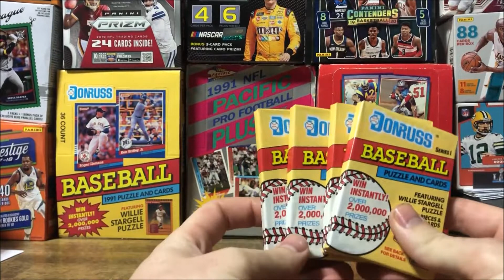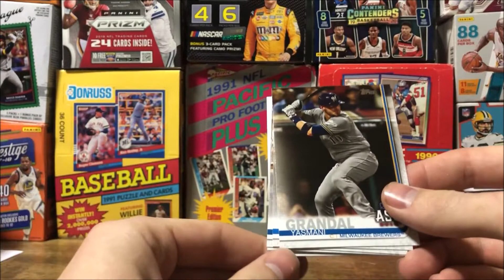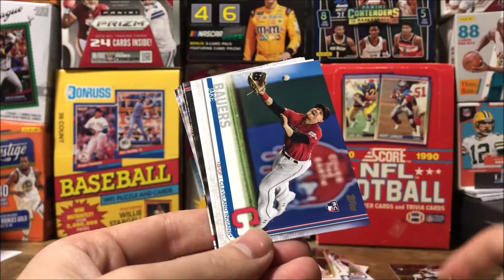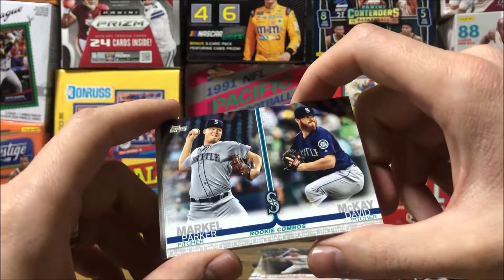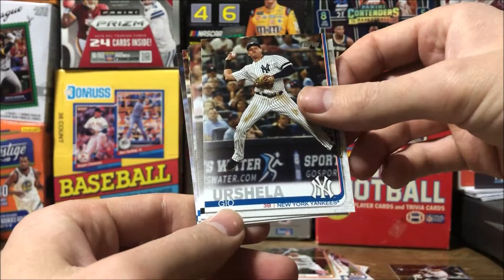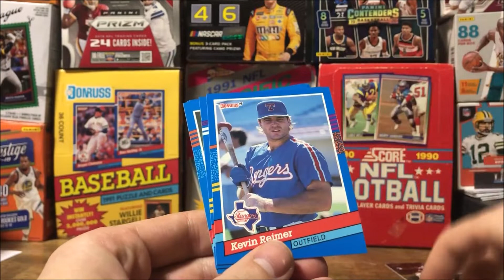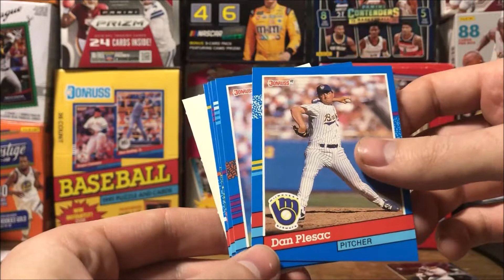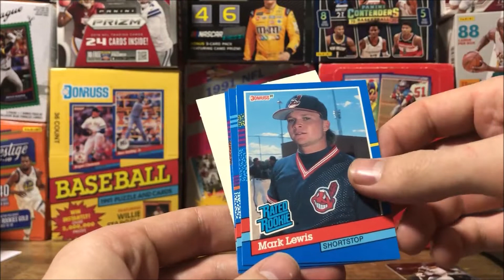Topps Update Baseball Card Pack Opening ⚾️⚾️, Looking for GOLD!!🌟🌟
I bought several Topps Update packs at Target, I'm hoping to get some good gold or rainbow foil cards out of them. Also looking for some of the top rookies, or a possible Elite card out of the 1991 Donruss. Let’s get ripping and see what I get!